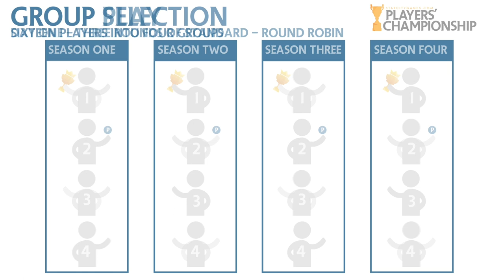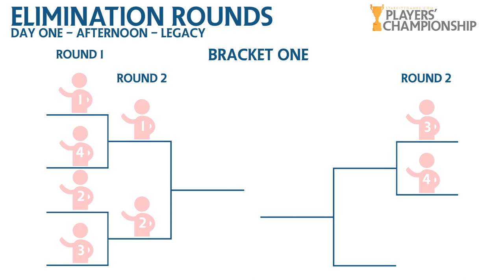SCGSTL - Standard - Round 5 - Justin Heilig vs Chang Lin